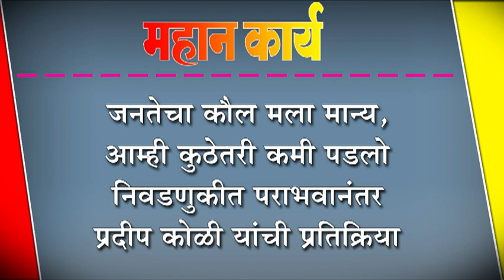निवडणुकीत पराभवानंतर प्रदीप कोळी यांची प्रतिक्रिया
जनतेचा कौल मला मान्य, आम्ही कुठेतरी कमी पडलो : निवडणुकीत पराभवानंतर प्रदीप कोळी यांची प्रतिक्रिया